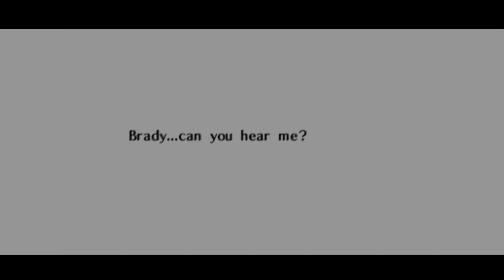link finds the... ocarina of time?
I heard the cartridge might work again if you blow on it, Link.

This is a clip from my playthrough of the Ship of Harkinian. The OoT in OoT mod is made by DanatheElf and the song was from Skipeye's mod.